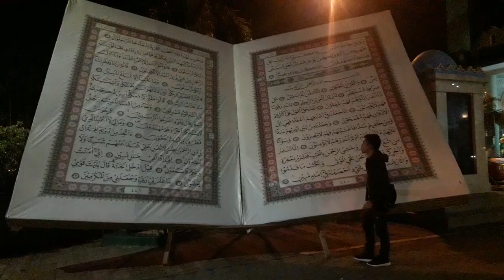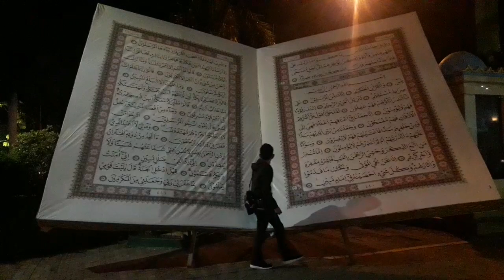[Saraghuz] Mesjid Al A'zom Kota Tangerang - Banten, Salah Masjid Termegah dan Terindah di ASEAN,